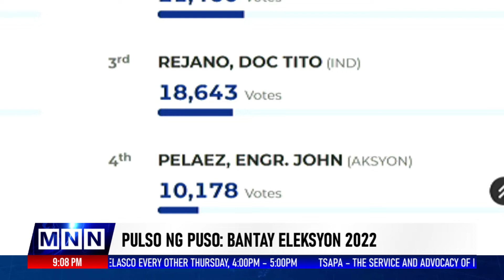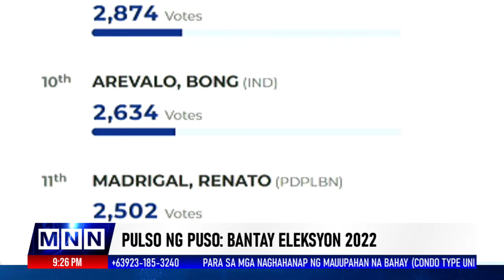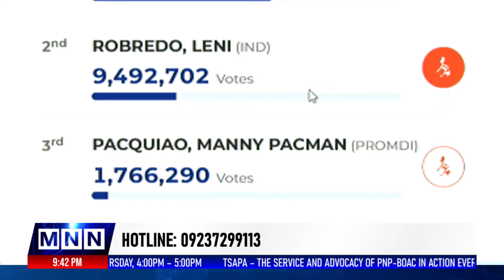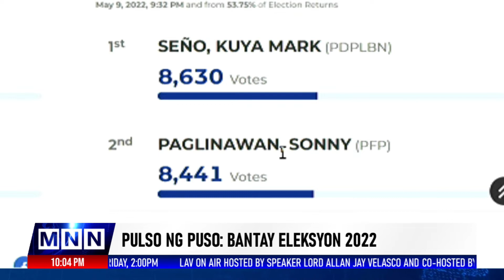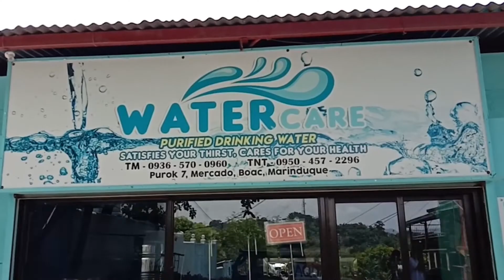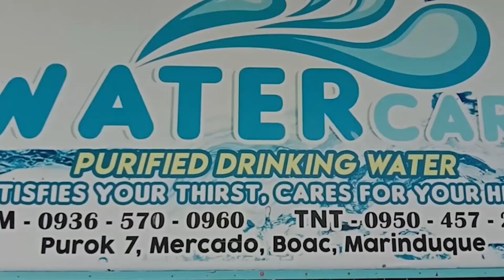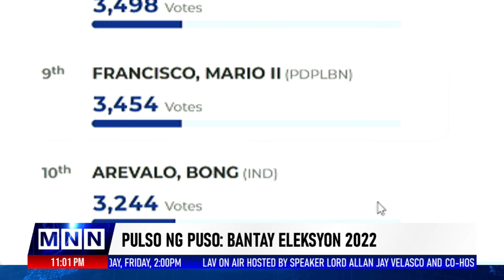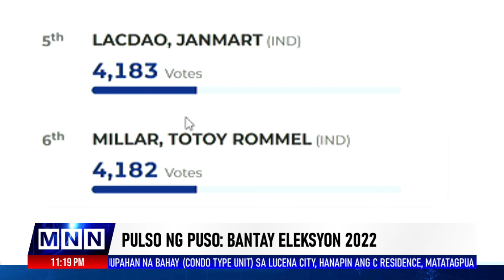9 May 2022: Pulso ng Puso Part 2